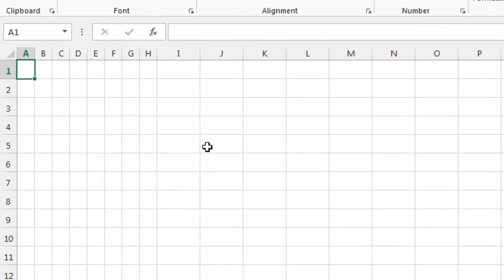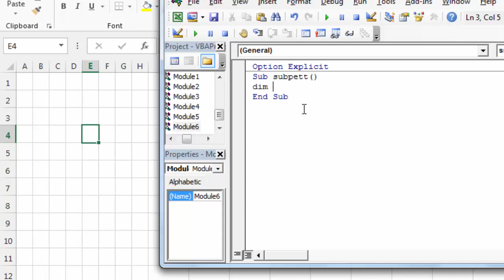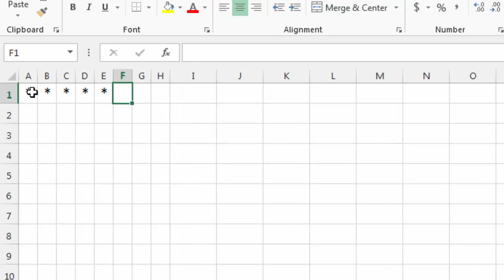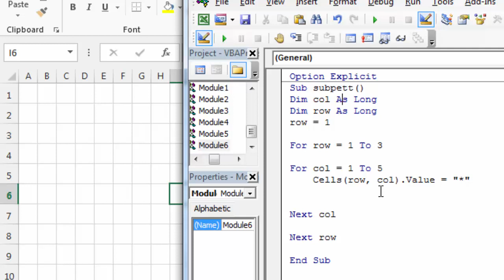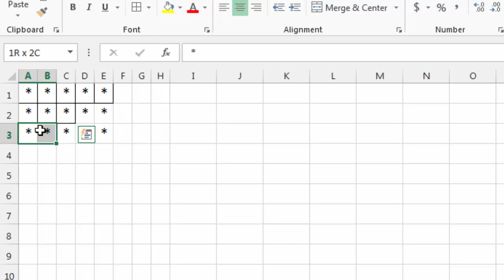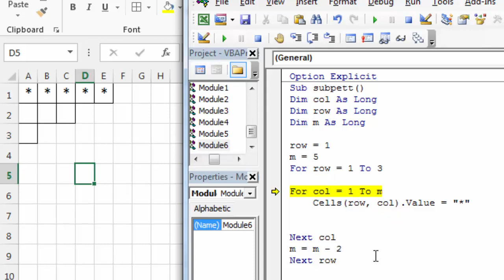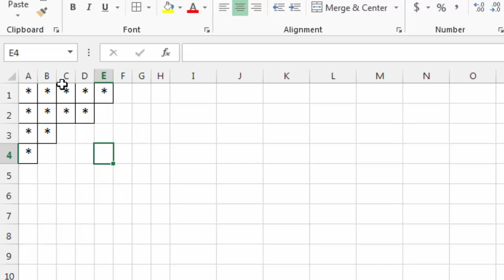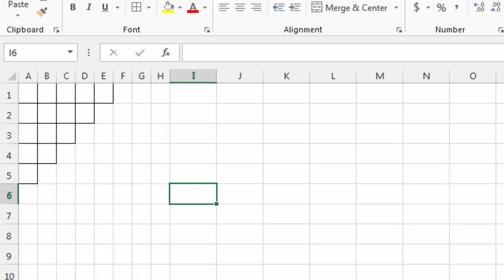Create a pattern with sub loop | Example of Sub Loop in excel VBA | Excel VBA tutorial lesson -16